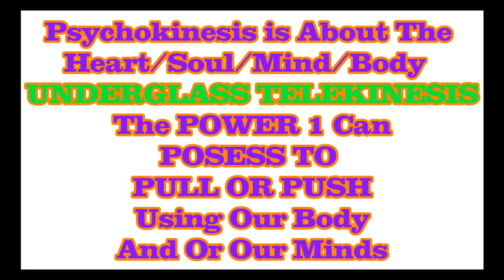PUSH AND PULL 👽Under Glass Psychokinesis @ Very My Best👽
Well I Wanted TO See If i had What It Took To Push And Oull UNDER GLASS and yea I can do it